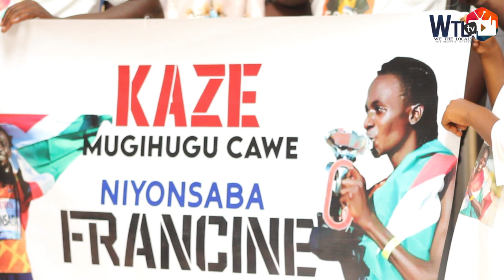Francine Niyonsaba yakiriwe bidasanzwe kuri Aéroport Melchior Ndadaye/yavuze uko vyagenze kuntsinzi